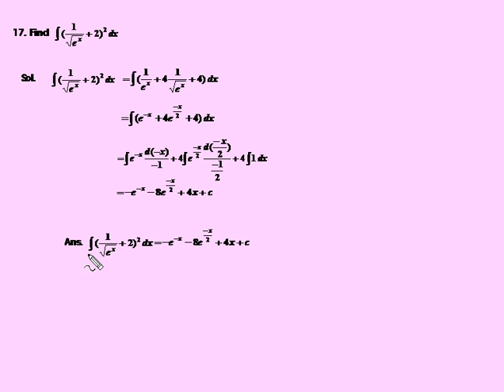Integration by Changing Variables ex17 | CH4-2 eCalculus@CSU,Taiwan